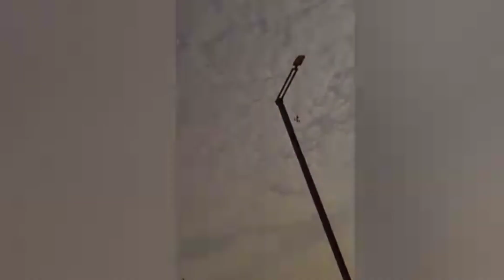Riyadh Air Show | Saudi Arabia 92nd National Day || Happy National Day Saudi Arabia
Yesterday Doodle celebrates SaudiArabia’s91st NationalDay. On this day in 1932, King Abdul Al-Aziz ibn Saud renamed the late kingdoms of Nejd and Hejaz to Saudi Arabia by royal decree. The day honors the unification of multiple groups across the Arabian Peninsula coming together under one banner.

A majority of countries, communities and tribes in the Middle East were under the control of the Ottoman Empire until the end of World War I. King Abdul (also known as Ibn Saud, or Son of Saud) was the ruler of Nejd during this time. By 1925, he conquered and reclaimed a number of territories including his family’s ancestral city Riyadh, the oasis region of Al-Hasa and Hejaz (or western Arabia). He ruled over Nejd and Hejaz until 1932 when he unified both regions and renamed the greater nation to SaudiArabia

Saudi Arabians declared National Day a public holiday in 2007. However, celebrations have always occurred since the first year of unification back in 1932. The theme and identity for this year’s National Day reflects the phrase “This is our Home”. The tagline is launched in line with Saudi Arabia Vision 2030, a transformation project that aims to broaden the horizons of Saudi Arabia’s economy, society and national interests.

Every year, people enjoy light shows, airplane flyovers by the Saudi Hawks and special deals at malls and other establishments. A fireworks display is also held at night to end the celebrations. Saudis can be seen holding their national flag, like the one waving in today’s artwork.

Happy National Day, Saudi Arabia!